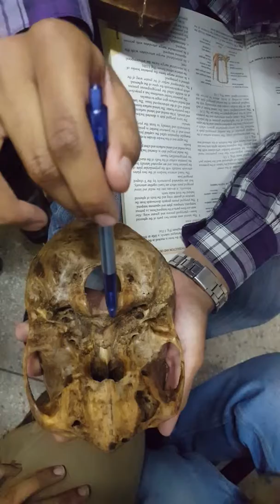Norma Basalis of Human Skull Part 2 (in Urdu)